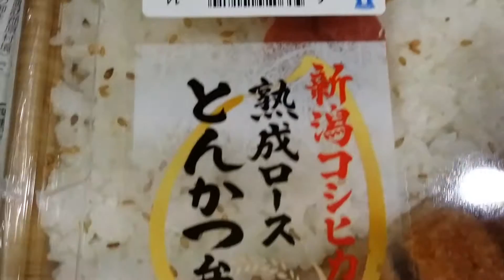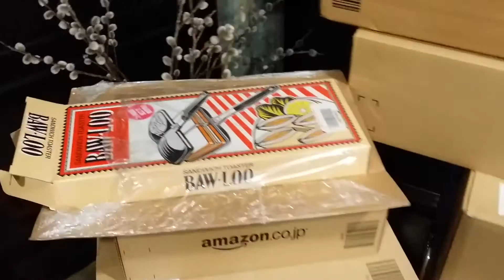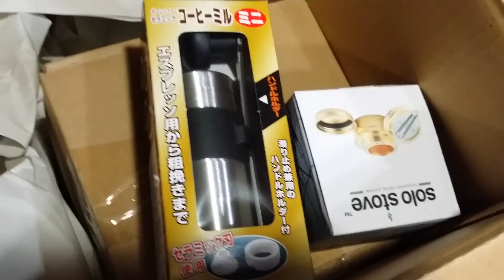キャンプスターターAmazon第一陣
第一陣3月31日到着分
いっちゃん欲しいのはMUKAストーブなんやけど夏に赤ガスとOD缶のハイブリッドが出るらしいのでそれまで我慢、出たら即購入
まだいっぱい来るんだけどバイクに積めっかね